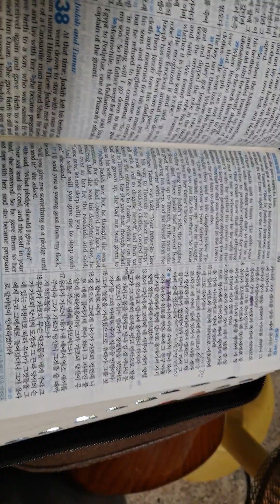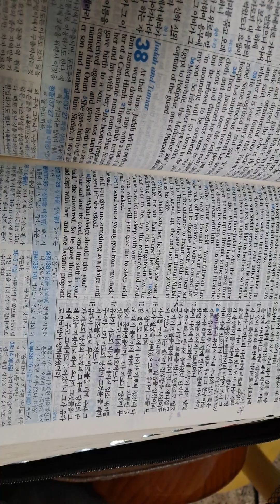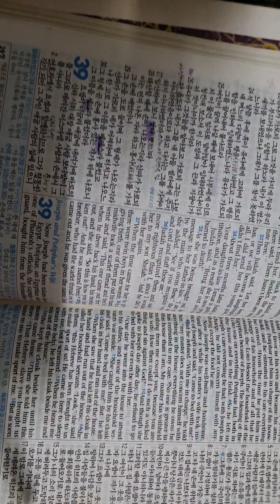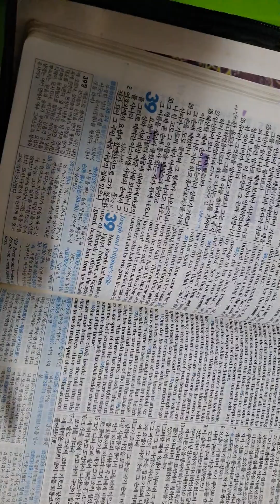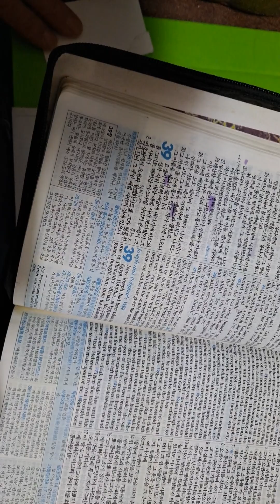🌱창세기38장ㅡ유다의 장남 엘이 죽어 차서를 따라 오난이 악하여 또 죽음,셀라는 어림 유다는 양털깍이로 여정에 다말이 창기로 변장하여 유다와 동침 ,쌍태 베레스와 세라를 낳음